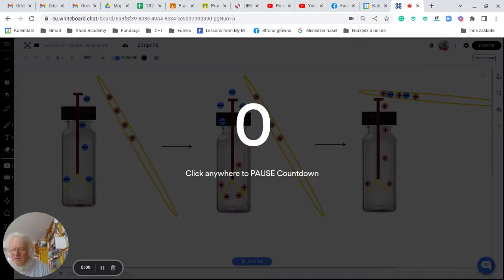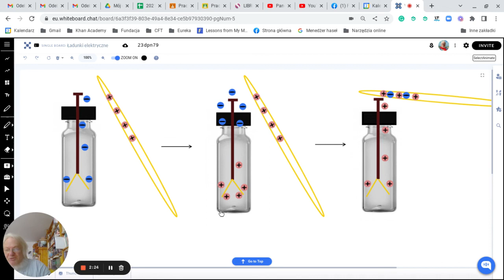Elektroskop i pałeczka Elektryzowanie przez indukcję